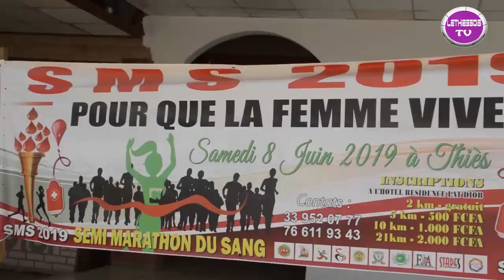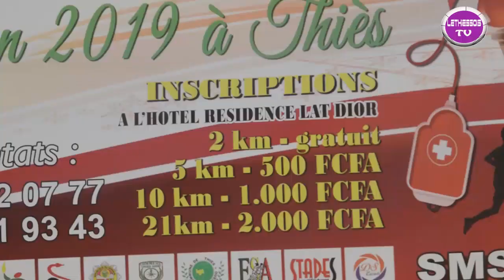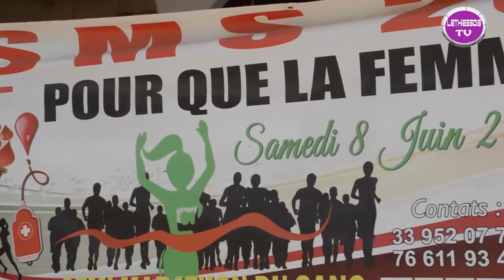Lancement 1ere Edition Marathon du Sang A Thies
Semi marathon